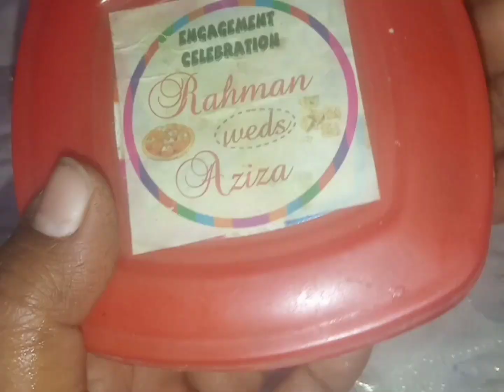खट्टी मीठी टाॅफी एक बार बनाएं और सालों-साल स्टोर करके खाए/How to make Candy at home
how to make Candy at home
how to make toffee at home
Ghar per aamla Candy Kaise banaen
amla recipe
aamla se क्या-क्या banaa sakte hain
aamla Candy Ghar per Kaise banta hai